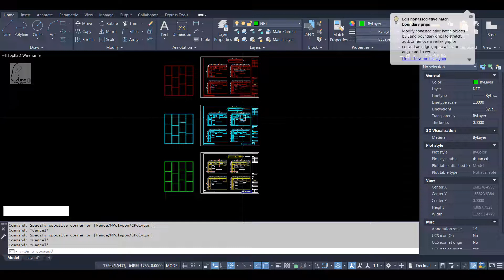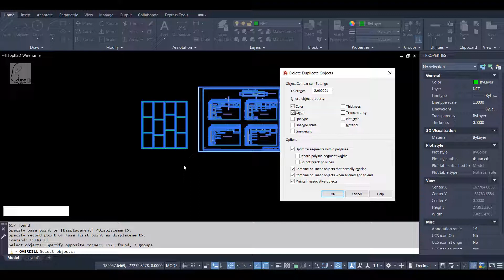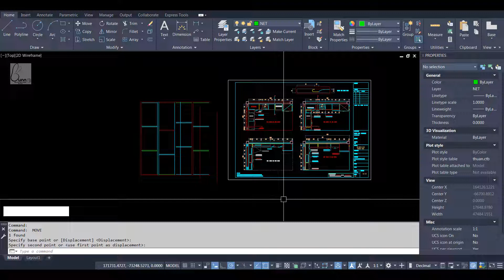Lệnh xóa đối tượng trùng nhau trong autocad 2022 | Lệnh xóa nét trùng trong cad 2022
lệnh xóa nét trùng trong cad,
lệnh xóa đối tượng trùng nhau trong autocad,
xóa các đối tượng trùng nhau trong cad,
xóa đối tượng trùng nhau trong cad,
xóa các đối tượng trùng nhau trong autocad,